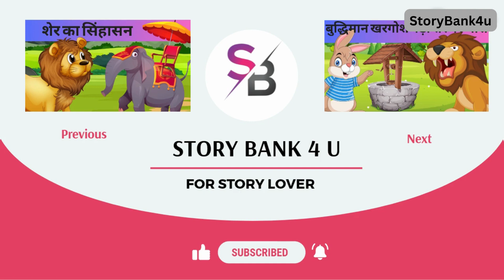बिना समझे अफवाहें न फैलाएं - छोटे चूजे की कहानी - Little Chick Story in Hindi | Moral Story For Kids